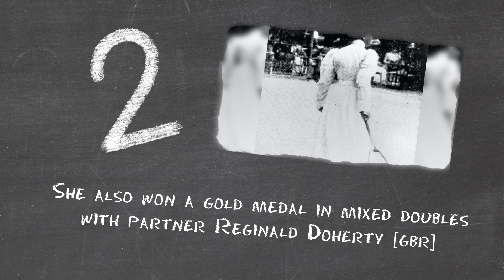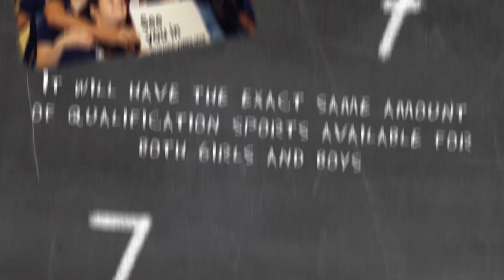7 Things About... Women at the Olympic Games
To celebrate International Women's Day, here are 7 facts about women competing at the Olympic Games.